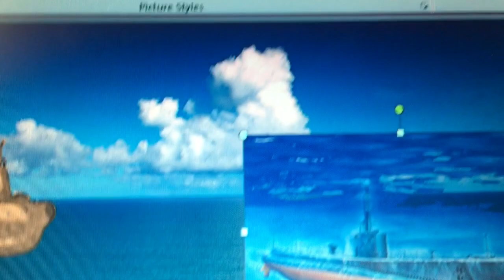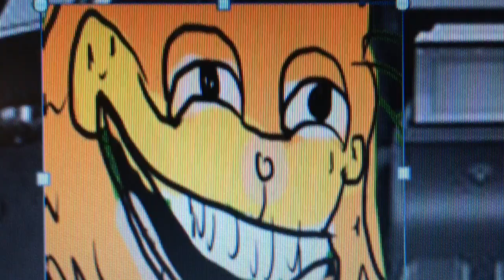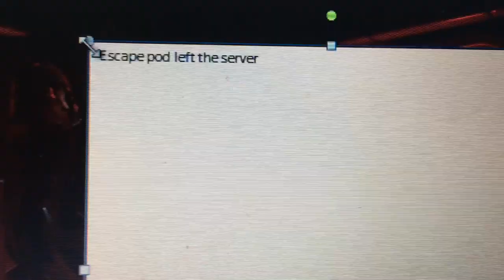Garfielf and Johny Boi go on a boating trip: The Sequel